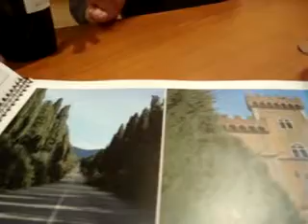Vinitaly Blogging: un nuovo rosè da Campo alla Sughera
Sauvignon blanc + merlot e cabernet: può venire qualcosa di buono?